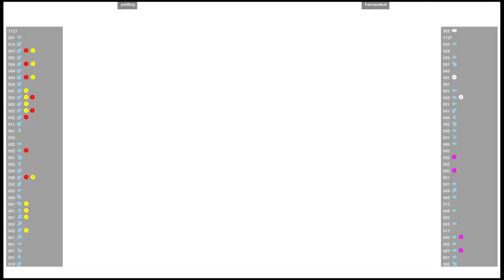CVS2 🕹 yuh8tng 🇺🇸 VS FairviewNutt 🇺🇸 | Fightcade